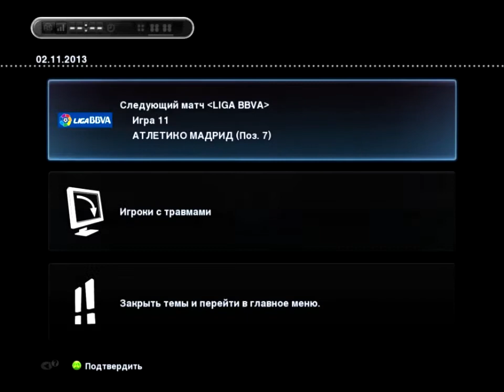Играем в PES 13: Мастер-лига - 56 серия